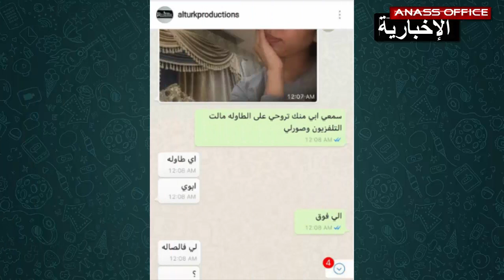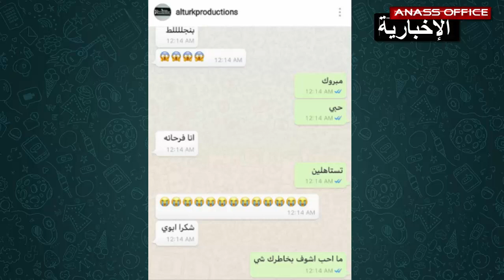مثير.. دنيا بطمة تتلقى مفاجأة رائعة وغير متوقعة من زوجها محمد الترك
تلقت الفنانة المغربية دنيا بطمة هدية غير متوقعة من زوجها المنتج البحريني محمد الترك، عبارة عن هاتف ذكي من  نوع آيفون إكس الجديد.

وشارك الترك متتبعيه على حسابه الخاص عبر موقع التواصل الإجتماعي إنستغرام، مجموعة صور للمحادثة التي دارت بينه وبين بطمة عبر تطبيق الرسائل الفورية واتساب والتي يُظهر من خلالها المراحل التي مرت بها زوجته للوصول للهدية ، وكيف كان رد فعلها .